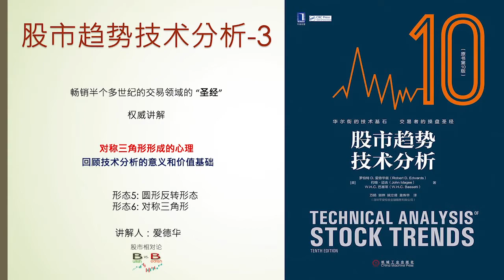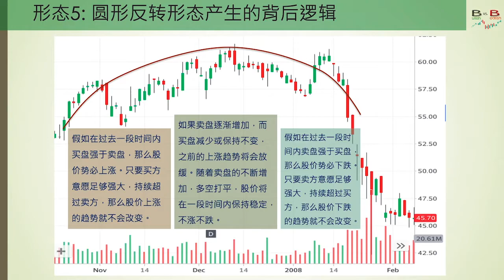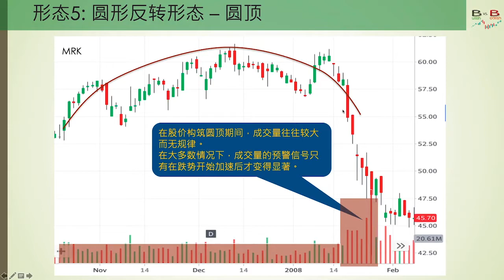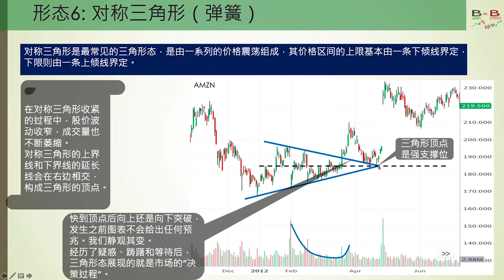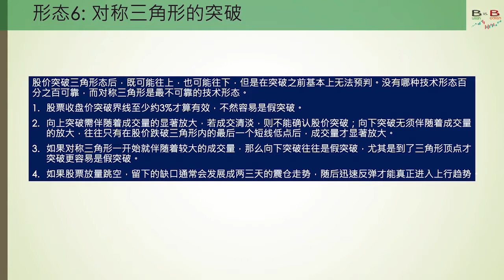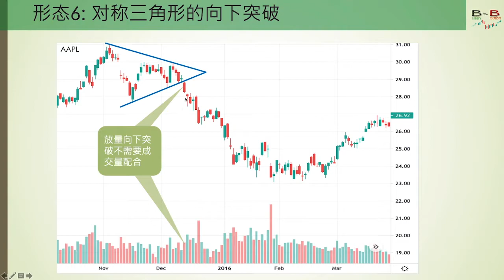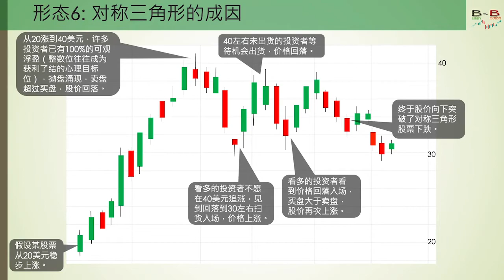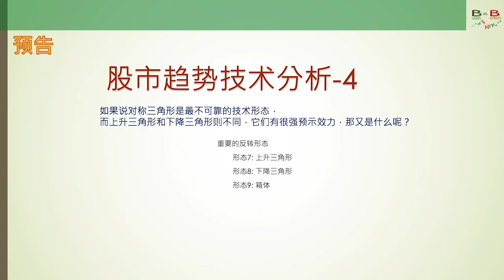PPT讲座公开课珍藏系列《股市趨勢技術分析》第3讲：圆形反转（圆顶和圆底反转），对称三角形的特点、实例及突破后测算公式，介绍了对称三角形形成的心理。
本视频是《# 股市趋势技术分析​ 》系列讲座公开课第3讲，该书于1948年7月发行第一版至2018年7月发行第11版，堪称交易领域的圣经，是您掌握#股票技巧、从事#美股操作​，判断#股票趋势，学习图表趋势分析​的权威著作。
该视频回顾了技术分析的意义和价值基础，讲解了圆形反转（圆顶和圆底反转），对称三角形的特点、实例以及突破后测算公式，并用动画介绍了对称三角形的形成心理。